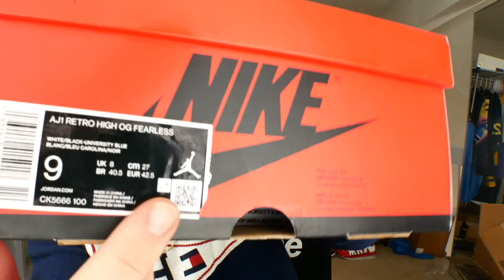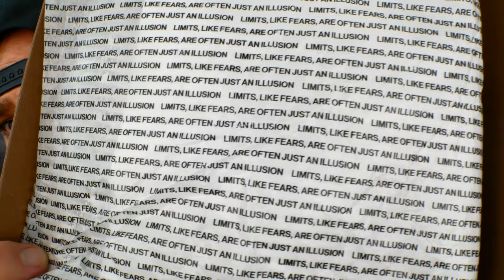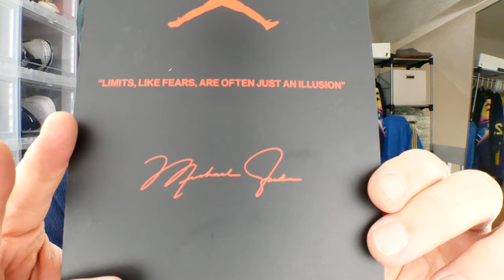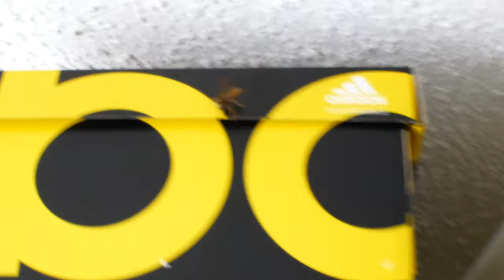EARLY Jordan 1 Fearless Review & On Feet! The Vlog Returns!! + We're On The Hunt For A New Space!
Thanks for checking out the Vlog!! Make sure to follow both @oMgitsTTF @DalPaolantonio @MostUnderratedPodcast on Twitter & Instagram

In this Episode We're on the Hunt for a Building for the New Most Underrated Studios as well as I review the Jordan 1 Fearless!

Fearless Review Starts at
07:39

CBD Vape Pens & Cartridges
Oils
Lotions
Edibles
Bath Bombs & More!!

There truly is something for everyone & these products also make the perfect gift!!

ASCENT EYES - Hit up my guy Thomas from Ascent Eyes in Parker for all your custom eyewear needs!!

@AscentEyes on Instagram